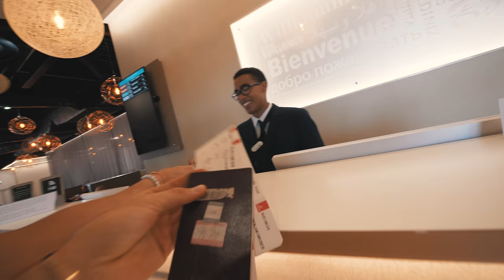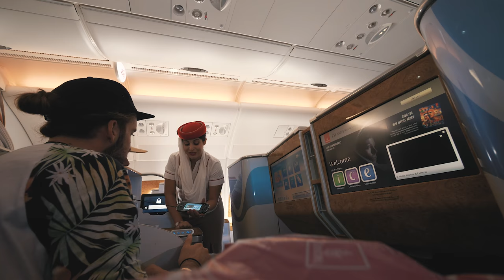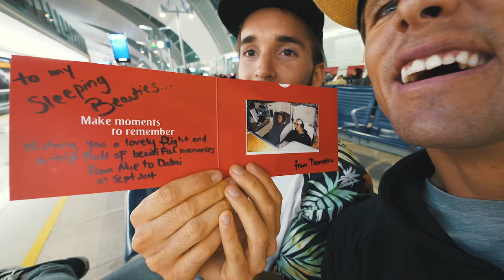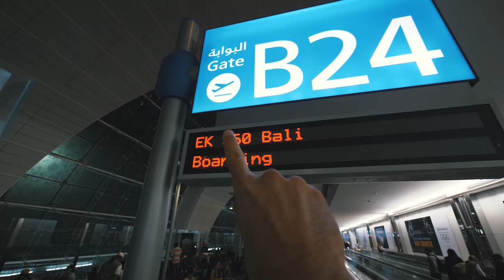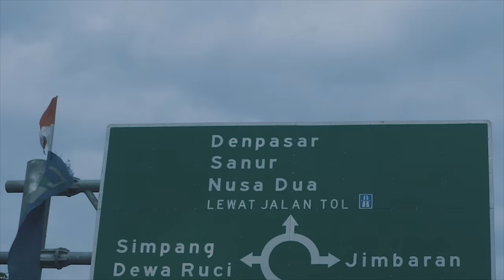THE INSANE EMIRATES BUSINESS CLASS! A380 | VLOG² 76